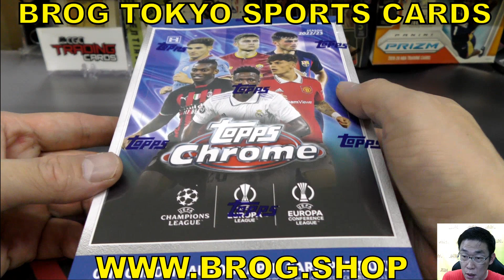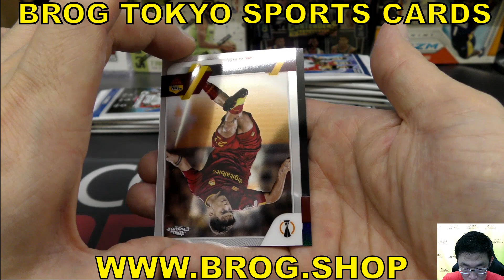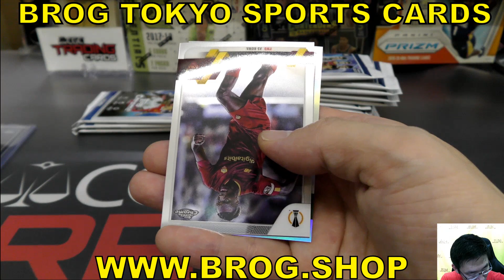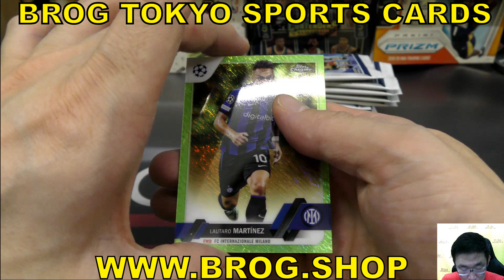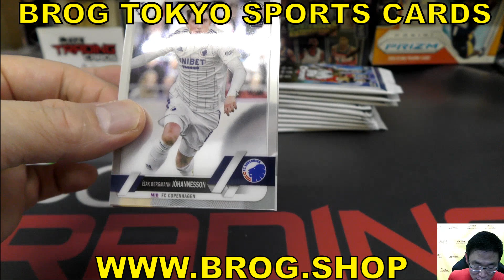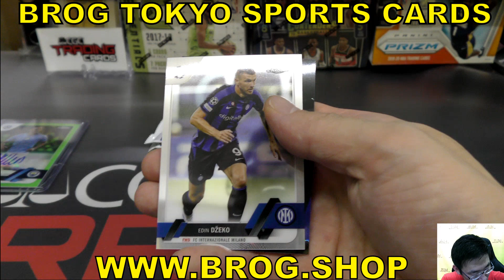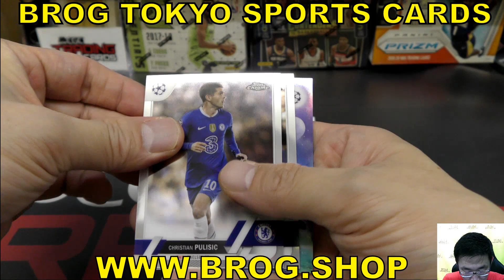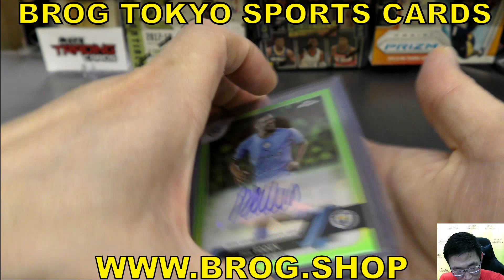W.S.B BGBPB サッカーカード 2022-23 TOPPS UEFA Club Competitions CHROME BREAKSトップス 直筆サイン ボックス開封 トレカBROG水道橋店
HN →　W.S.B さんでした　読み間違えております　誠に申し訳ございません